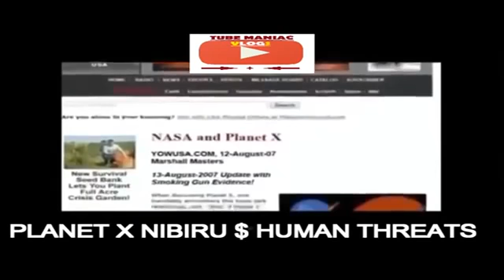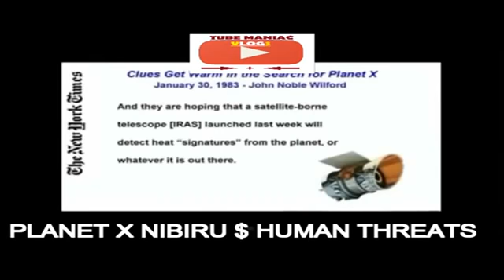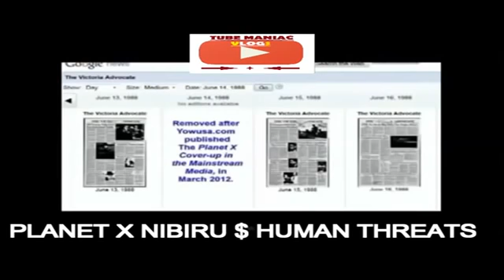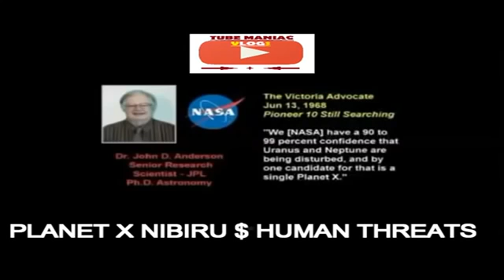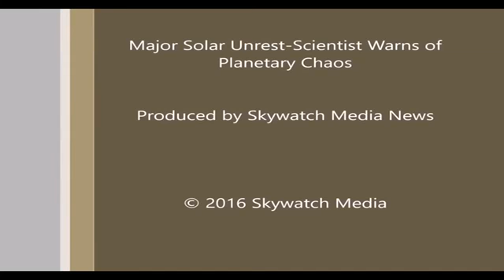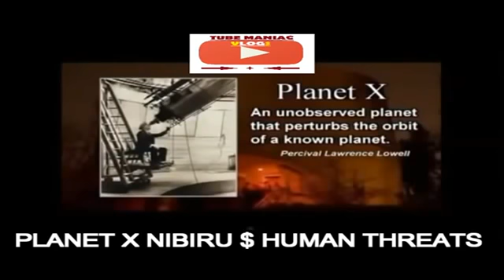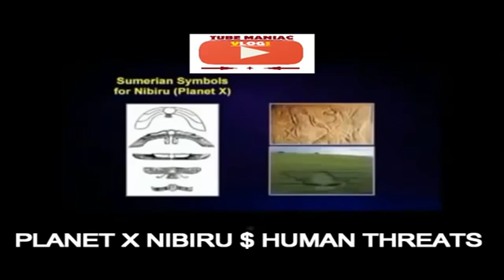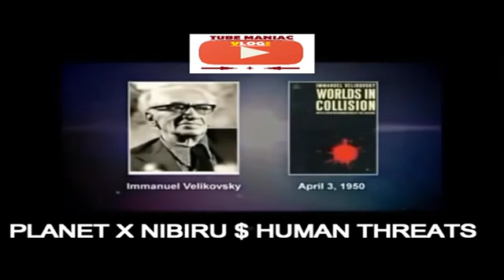BREAKING in Nov 26:-NASA & CERN Defines WHAT DOES PLANET X mean DEFINITION REVEALED. MUST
N A S A___S P A C E ___&___ A S T R O N O M Y .W.T.F. Direct from source. ATTENTION !!! ATTENTION !!! ATTENTION!!!

BREAKING in Nov 26 NASA & CERN Defines 'WHAT DOES PLANET X' mean DEFINITION REVEALED MUST WATCH!!

N A S A__&__S P A C E ·COPYRIGHT Please if you have any issue with the content used in my channel or you find something that belongs to you, before you .